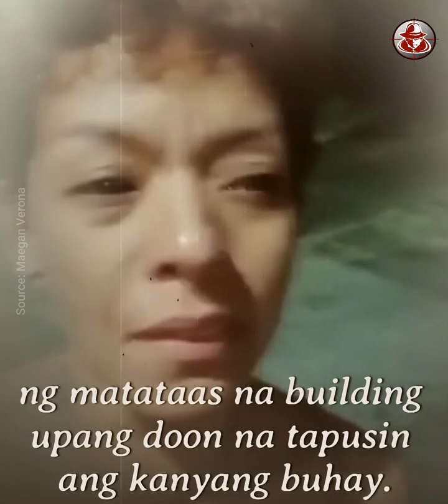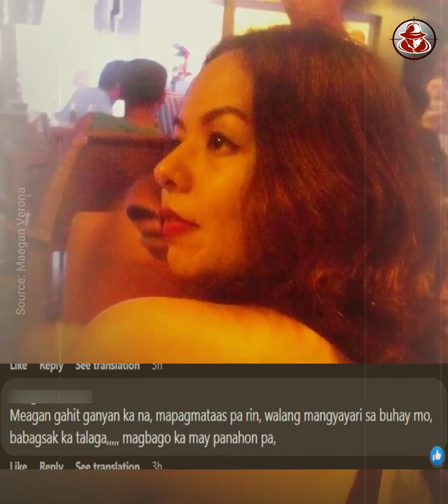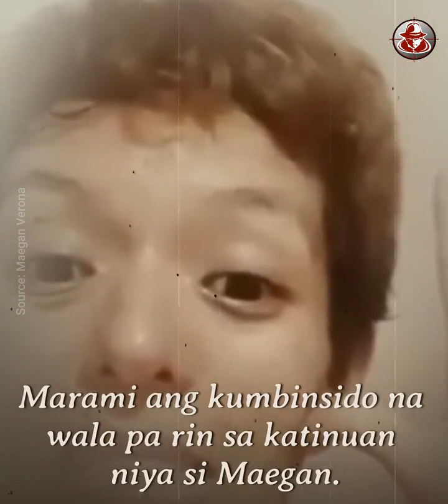Maegan aguilar Kinabahala ng Marami